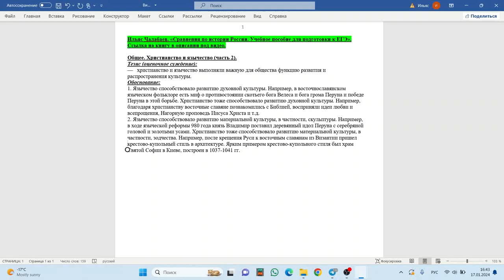Общее. Христианство и язычество (часть 2)